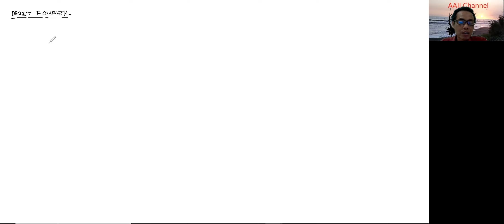Matematika Teknik II: 214 Deret Fourier Trigonometri (Bagian 1)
Program Studi Teknik Elektro dan Program Studi Pendidikan Teknik Elektro, Fakultas Pendidikan Teknologi dan Kejuruan, Universitas Pendidikan Indonesia

Selamat belajar!